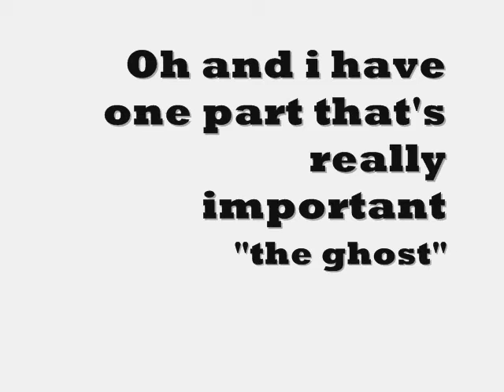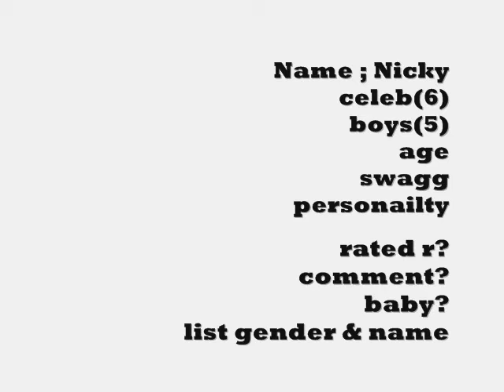Creepy Cast Call ! [CLOSED EFFIN' EARLY]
Its going to be about  a group of teenagers that all move into one house and experience paranormal things happening to them , the more they try to stop whatever is hunting them the more it gets worse